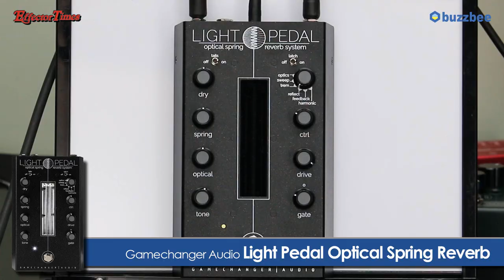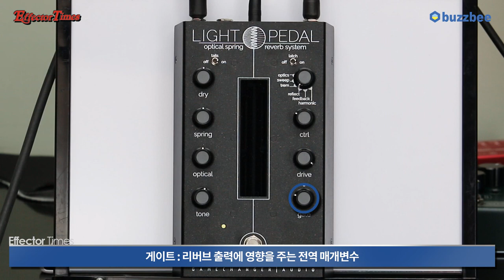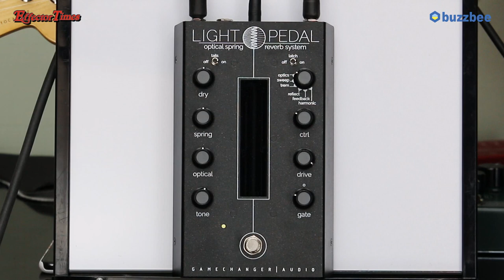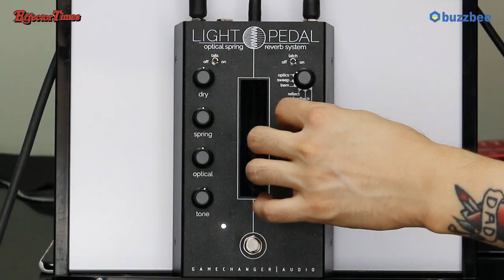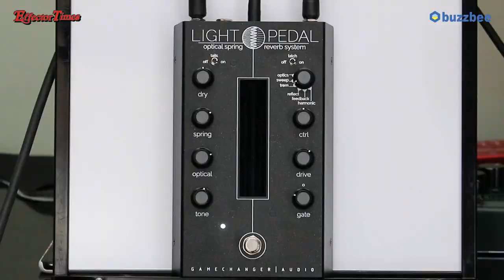[EffectorTimes 606회] Gamechanger Audio 이펙터 Light Pedal Optical Spring Reverb